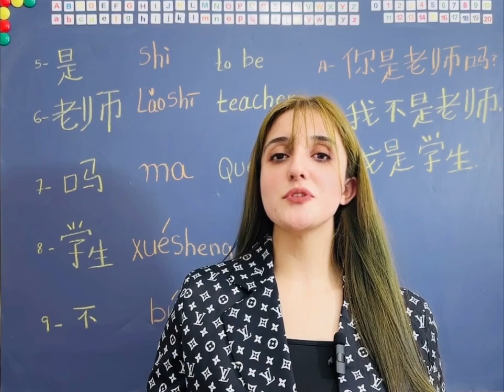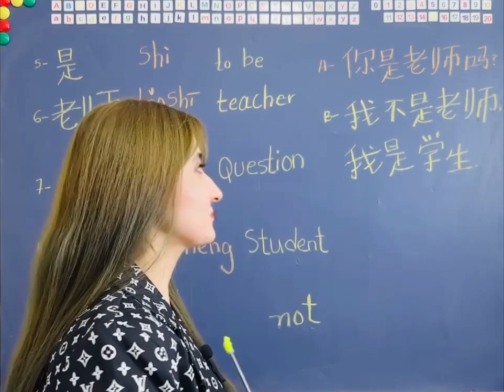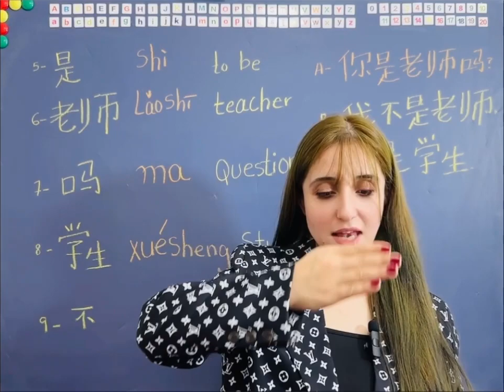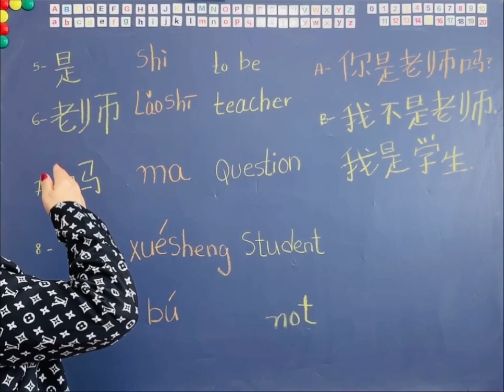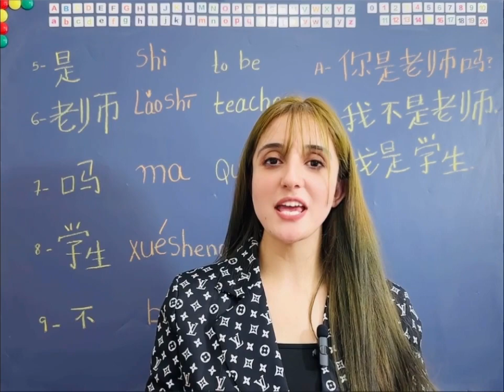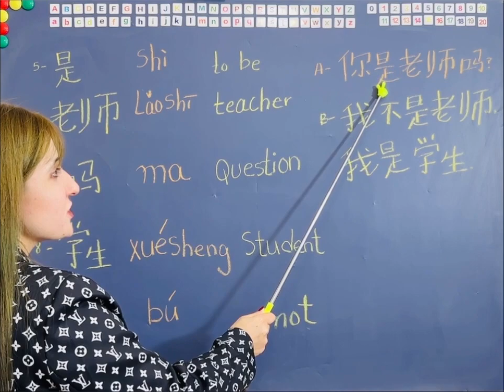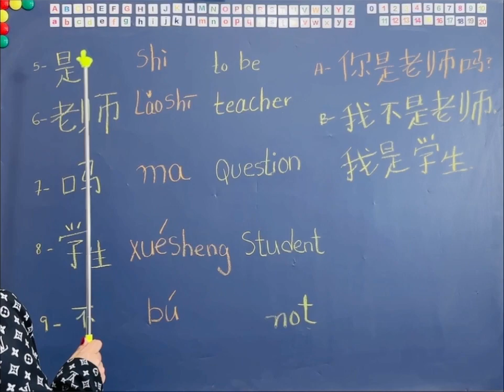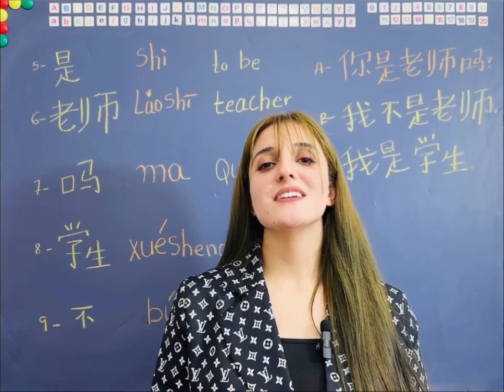HSK-1| Chapter-3| Part-2